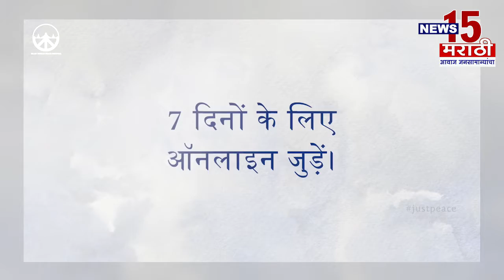कोल्हापूर | शिरोळ तालुक्यातील जयसिंगपूर नगर परिषदेच्या विद्यमान नगराध्यक्षांचा आला अहवाल पॉझिटिव्ह